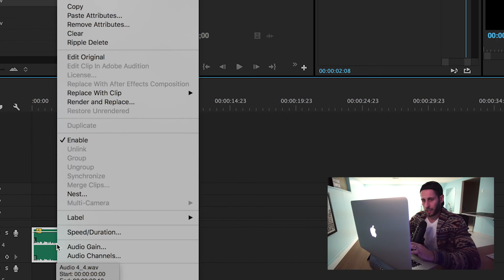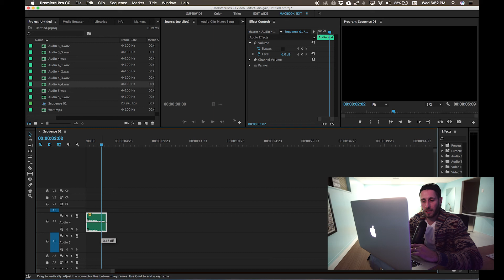How to make the volume louder in Premiere pro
Adobe Premiere Pro tutorial. My volume is too low! Is your volume too low in premiere pro? in this quick tutorial I show you how to turn it up quickly using audio gain. A very quick and useful tip.

AMAZING Music for Youtubers
Lightroom Presets I use (Only $10)

Main Camera
B Cam
EOS R
A7iii Grip/L Bracket
Cheap 85mm
Action Camera
Best BTS Cam
BEST Lens EVER
CHEAP RF LENS
Walkabout Lens
Cheap street lens
B Roll Beast Lens
Super Sharp Lens
Studio Light
Studio Mic